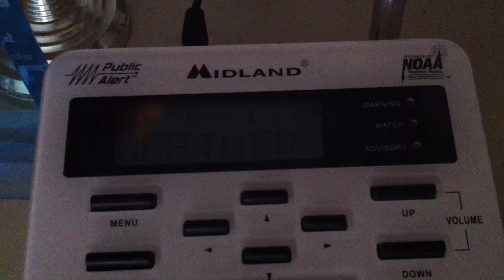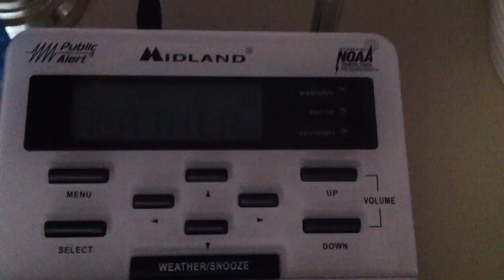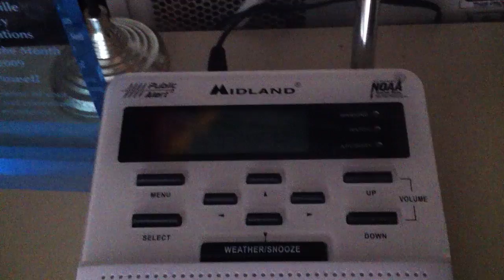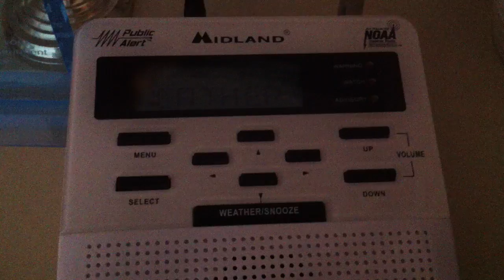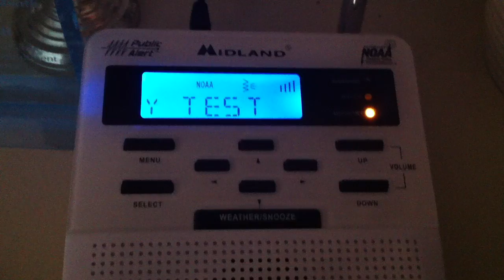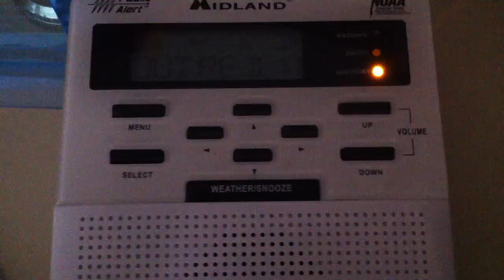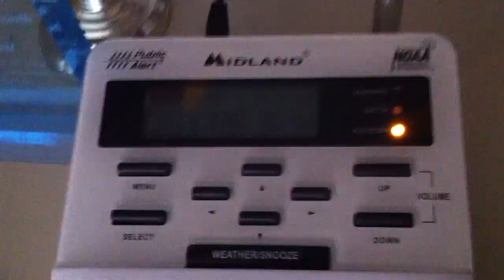RWT on NOAA weather radio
4:38 test begins
THE FOLLOWING IS A ROUTINE WEEKLY TEST FOR THE FOLLOWING COUNTIES IN TENNESSEE CHEATHAM, DAVIDSON, DICKSON, MACON, MAURY, MONTGOMERY, ROBERTSON, RUTHERFORD, SMITH, SUMNER, TROUSDALE, WILLIAMSON AND WILSON
THIS IS A TEST OF THE NOAA WEATHER RADIO WARNING ALARM DEVICE AND EMERGENCY ALERT SYSTEM. DURING POTENTIALLY DANGEROUS WEATHER SITUATIONS AND CIVIL EMERGENCIES,   SPECIFICALLY EQUIPPED  RECEIVERS ARE AUTOMATICALLY ACTIVATED TO WARN OF THE APPENDING DANGER.  A TEST OF THESE RECEIVERS IS CONDUCTED EVERY WEDNESDAY BETWEEN 11 AM AND NOON WEATHER PERMITTING. THIS IS NOAA WEATHER RADIO STATION KIG79 OPERATING 24 HOURS A DAY ON THE FREQENTCEY OF 162.55 MHZ,  WITH TRANSMITTING FACTUALITIES IN DAVIDSON COUNTY. THIS BROADCAST ORIGINATES FROM THE NATIONAL WEATHER SERVICE OFFICE NEAR NASHVILLE,  THIS SERVICE IS PROVIDED IN PART BY THE METROPOLITAN NASHVILLE OFFICE OF EMERGENCY MANAGEMENT AND THE TENNESSEE EMERGENCY MANAGEMENT AGENCY. REPEATING THIS HAS BEEN A TEST OF THE NOAA WEATHER RADIO WARNING ALARM DEVICE, DURING POTENTLY DANGEROUS WEATHER SITUATION,  SPECIFICALLY EQUIPPED  RECEIVERS ARE AUTOMATICALLY ACTIVATED TO WARN OF THE APPENDING DANGER. THE ALARM WILL BE ACTIVATED FOR SEVERE WEATHER WATCHES AND WARNING OR CIVIL EMERGENCIES AFFECTING THE MIDDLE TENNESSEE COUNTIES OF CHEATHAM, DAVIDSON, DICKSON, MACON, MAURY, MONTGOMERY, ROBERTSON, RUTHERFORD, SMITH, SUMNER, TROUSDALE, WILLIAMSON AND WILSON.  THIS HAS BEEN A TEST OF THE NOAA WEATHER RADIO WARNING ALARM DEVICE AND EMERGENCY ALERT SYSTEM. WE NOW RETURN YOU TO REGULAR PROGRAMMING